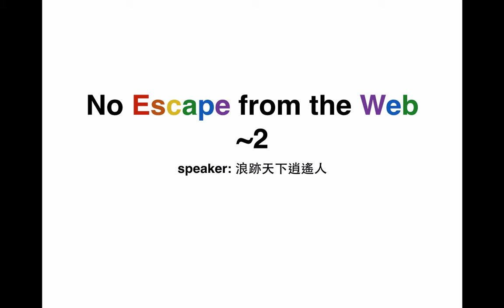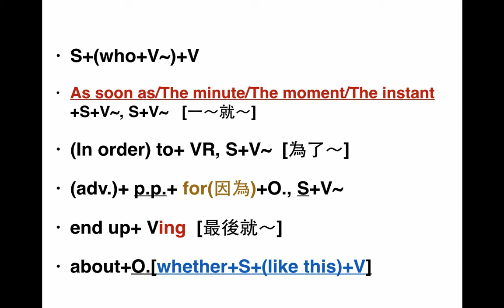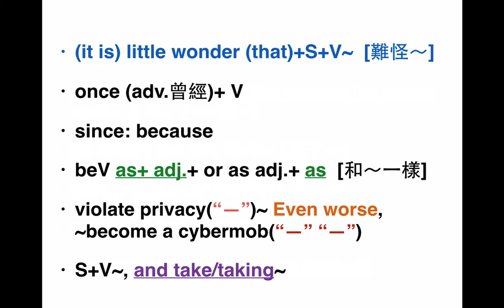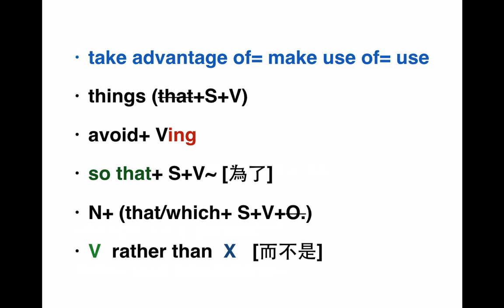北門高中[三民版]B3 L7-2